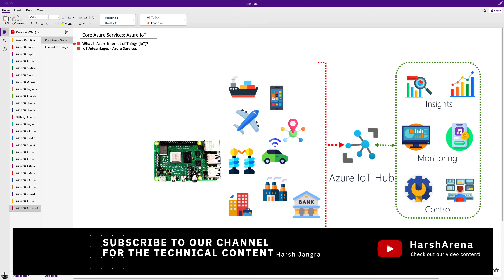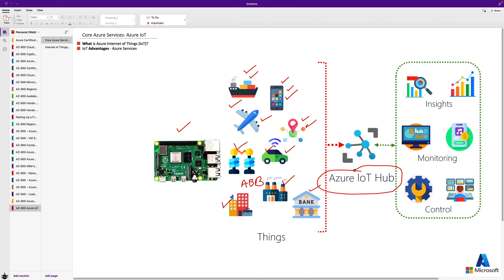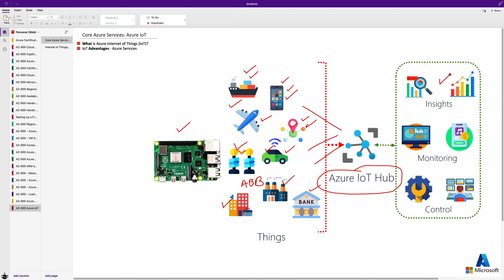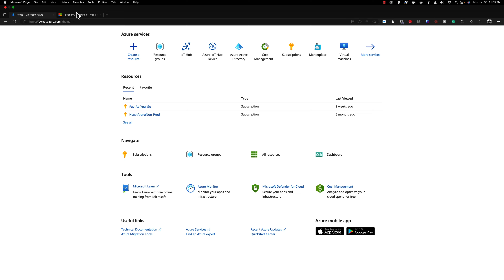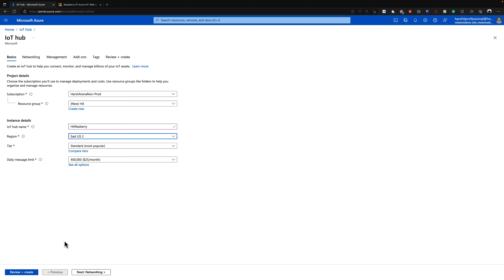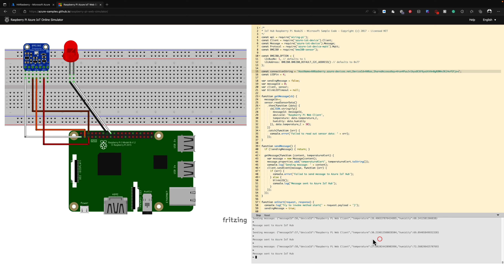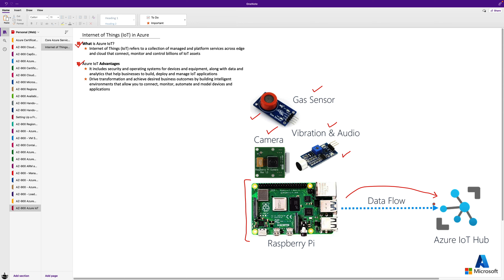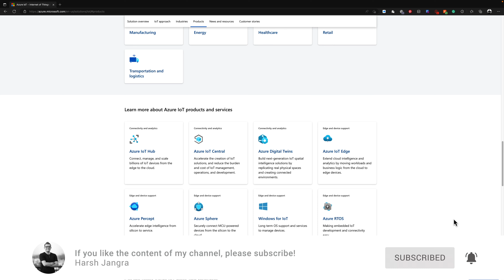AZ-900 Certification (Video-23): Azure IoT - English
Create and develop industry-specific cloud solutions on the only platform with intelligent edge-to-cloud technologies that come with security, privacy, and compliance built-in. Drive transformation and achieve desired business outcomes by building intelligent environments that allow you to connect, monitor, automate, and model devices and applications.